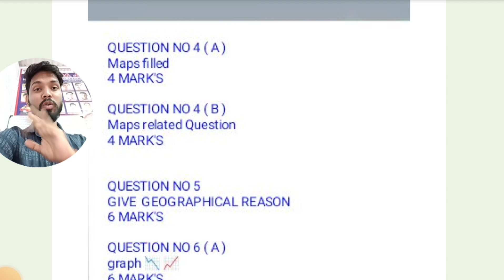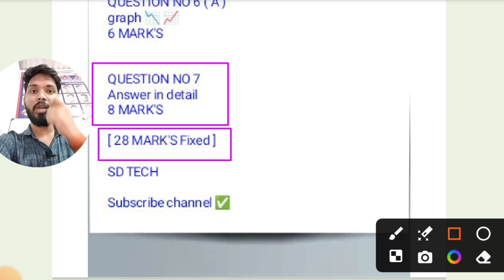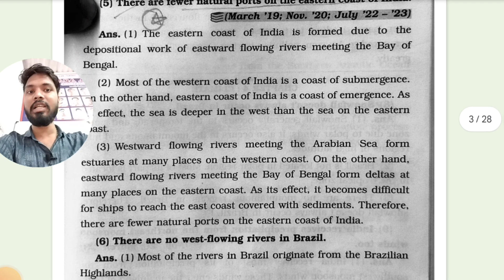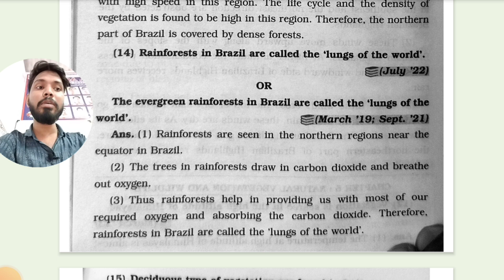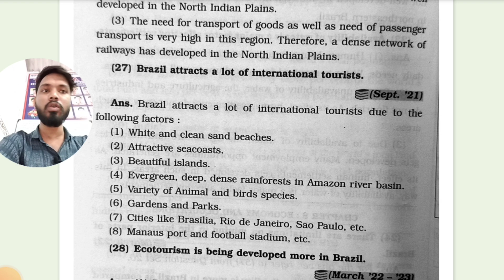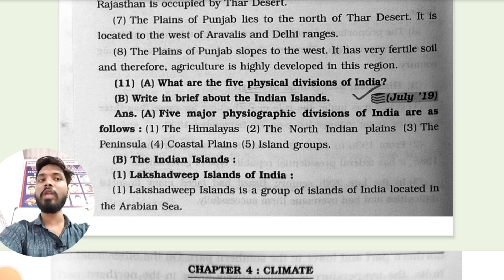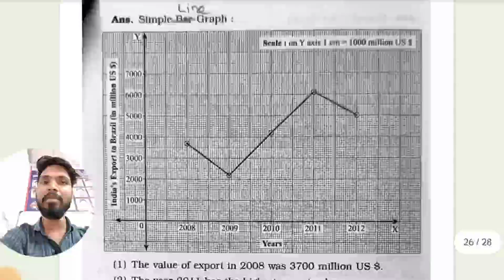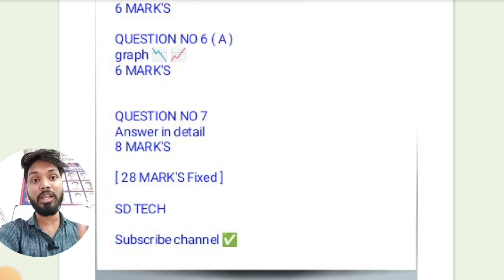30+ MARK'S Fixed Geography | geography most important question class 10th | sd tech | 1st semester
30+ MARK'S Fixed Geography | geography most important question class 10th | sd tech | 1st semester

class 10 sst most important questions 2023
geography most important question class 10th
geography most important question class 10th 2024
class 10th most important question geography
class 10th bhugol most important question board exam 2024
Most important questions geographical reason
Class 10th most important map
Most guaranteed question geography
Class 10th most guaranteed geography
Most important question Geography 1st semester exam
Class 10th most important question geography 1st semester exam
Class 10th most guaranteed question Geography first semester exam 2024
Most important question map plotting class 10th
Map ploating class 10th geography
Most pyq question geography
Most important question Geography 1st semester exam 2024 class 10th